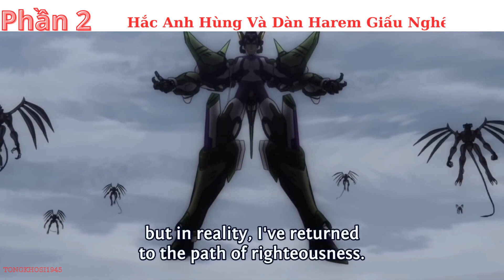Review Phim - Hắc Anh Hùng Và Dàn Harem Giấu Nghề - Phần 2